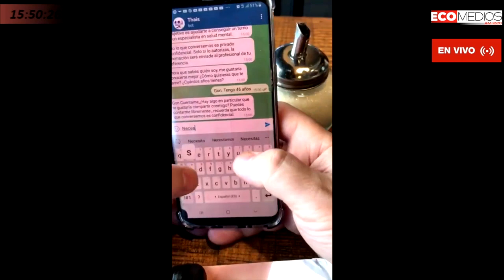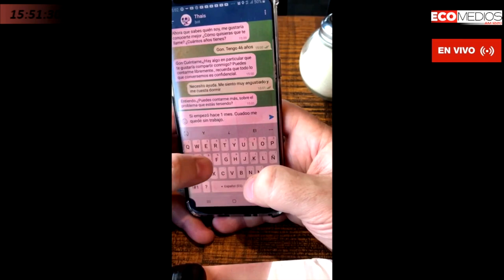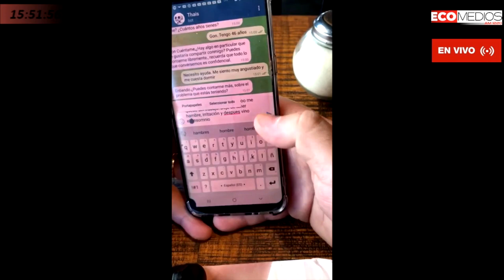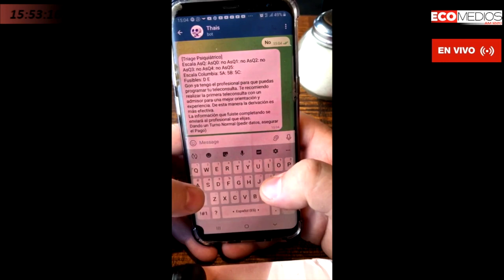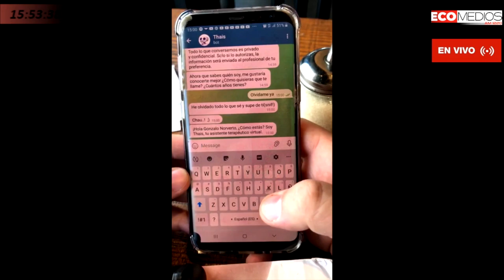Gonzalo Norverto (Psiquiatra Infantil Juvenil M. N. N° 118357) Tendencias